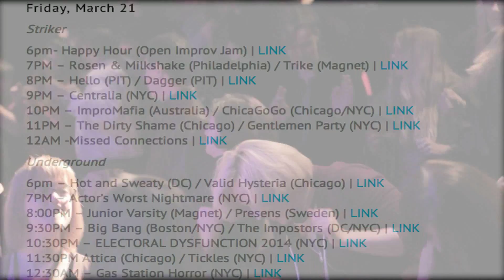NYC Improv Festival - DAY 2 - March 20, 2014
Produced by the PITcast

Hosted by Mark Stetson